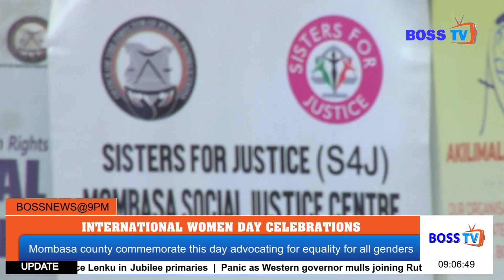INTERNATIONAL WOMEN DAY CELEBRATIONS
AS THE WORLD WAS MARKING INTERNATIONAL WOMEN DAY, MOMBASA WOMEN AND LEADERS ALSO HELD AN EVENT TO COMMEMORATE THIS DAY, WITH MESSAGES OF ENDING GBV AND BREAKING THE BIAS BEING THIS YEARS THEME DOMINATED MOST OF THE SPEECHES